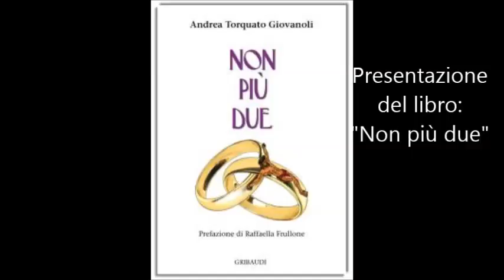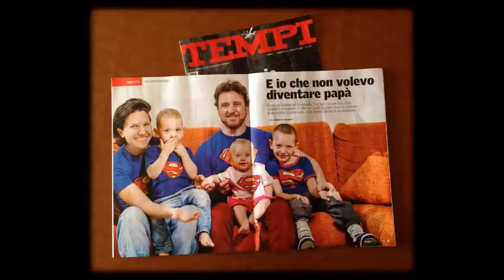Andrea Giovanoli ci parla del suo libro "Non più due"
Presentazione datata 17 marzo 2016 a Milano dell'ultima fatica di Andrea, una lunga lettera che l’autore scrive alla figlia bambina, immaginando quando sarà “in età da marito”, in cui ripercorre la propria esperienza di marito e di padre con il desiderio di illustrare, a volte anche in modo simpaticamente ironico, la bellezza e la responsabilità del matrimonio cristiano.